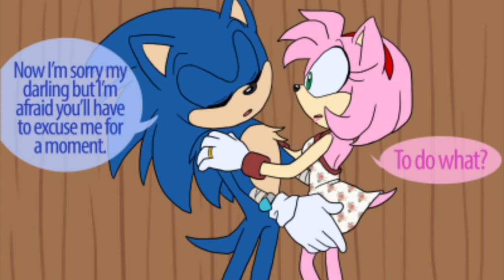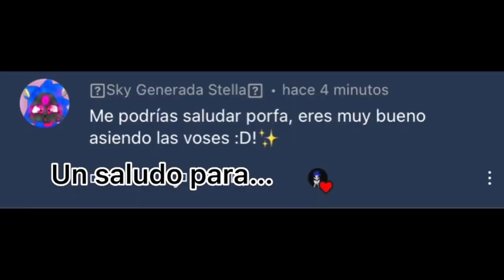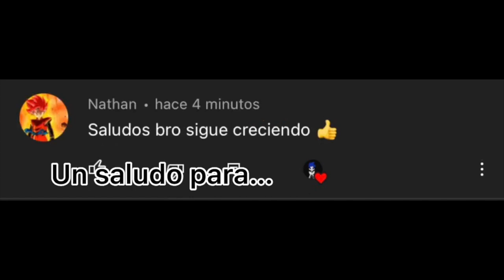Sonamy Boom Baby Saga Parte 1/2 Fandub Español